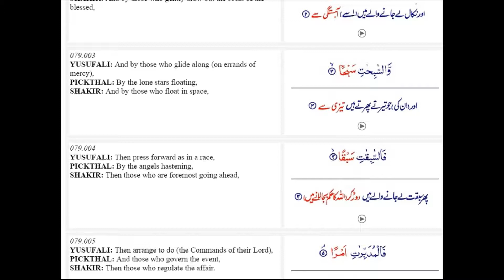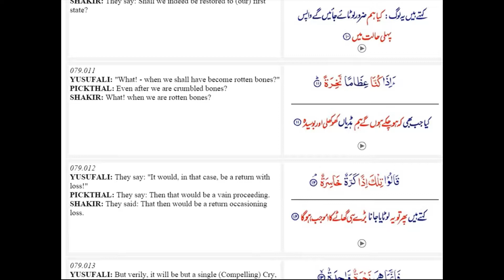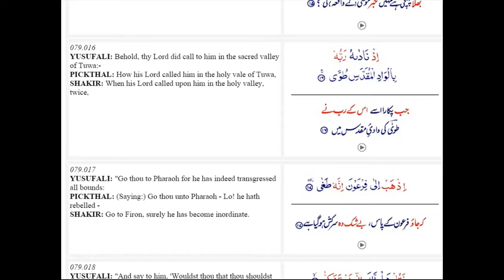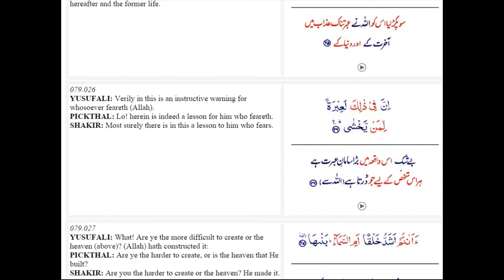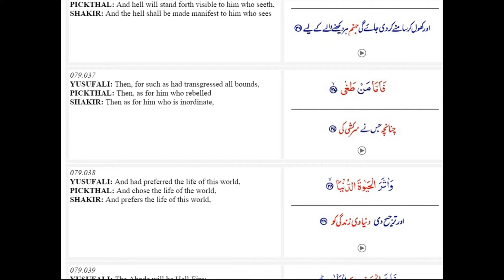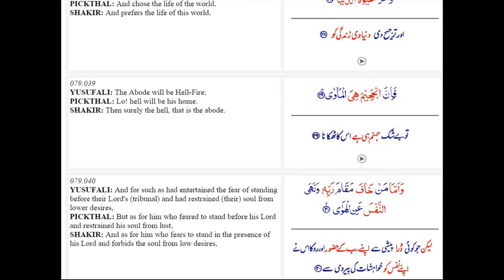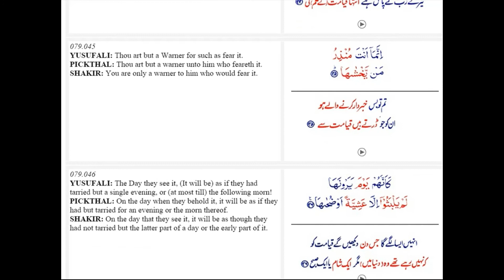AlQuran - Surah 079 An Naziat - Urdu Translation